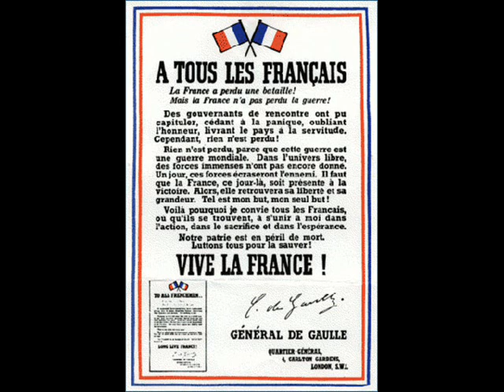Le Chant des Partisans (French Resistance song, from WW2)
Hymne de la résistance française.
mon blog histoire militaire:
Paroles:
Ami, entends-tu
Le vol noir des corbeaux
Sur nos plaines?
Ami, entends-tu
Les cris sourds du pays
Qu'on enchaîne?
Ohé! partisans,
Ouvriers et paysans,
C'est l'alarme!
Ce soir l'ennemi
Connaîtra le prix du sang
Et des larmes!

Montez de la mine,
Descendez des collines,
Camarades!
Sortez de la paille
Les fusils, la mitraille,
Les grenades...
Ohé! les tueurs,
A la balle et au couteau,
Tuez vite!
Ohé! saboteur,
Attention à ton fardeau:
Dynamite!

C'est nous qui brisons
Les barreaux des prisons
Pour nos frères,
La haine à nos trousses
Et la faim qui nous pousse,
La misère...
Il y a des pays
Ou les gens au creux de lits
Font des rêves;
Ici, nous, vois-tu,
Nous on marche et nous on tue,
Nous on crève.

Ici chacun sait
Ce qu'il veut, ce qui'il fait
Quand il passe...
Ami, si tu tombes
Un ami sort de l'ombre
A ta place.
Demain du sang noir
Séchera au grand soleil
Sur les routes.
Sifflez, compagnons,
Dans la nuit la Liberté
Nous écoute...